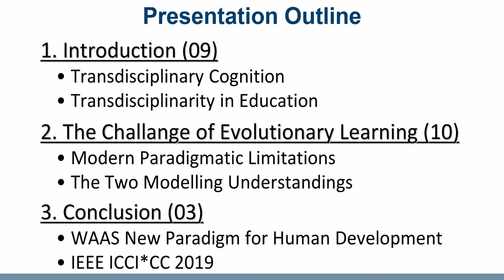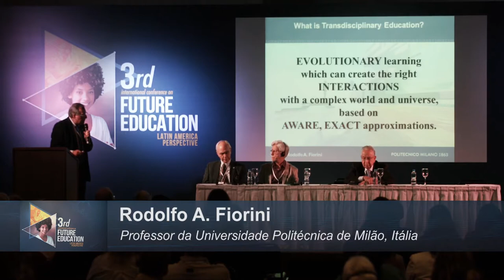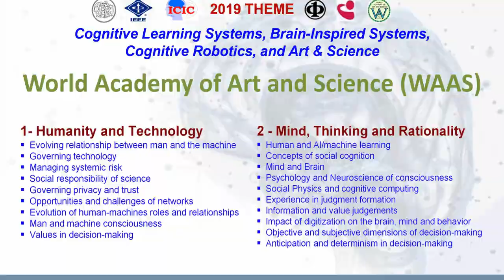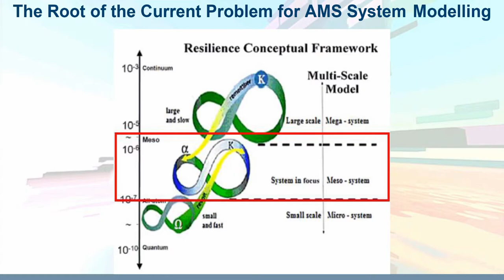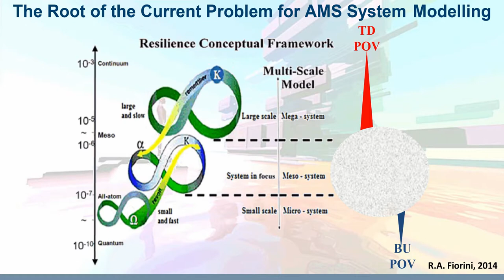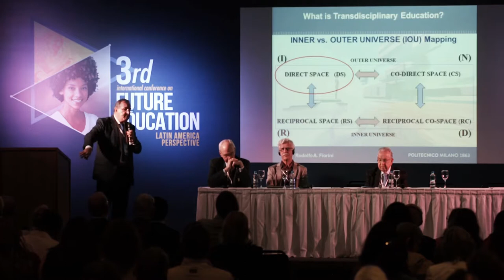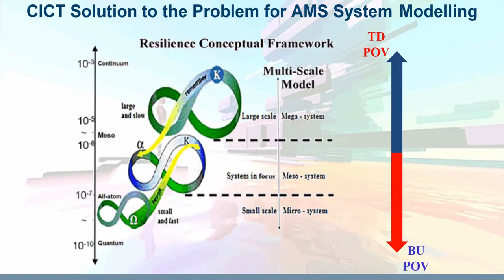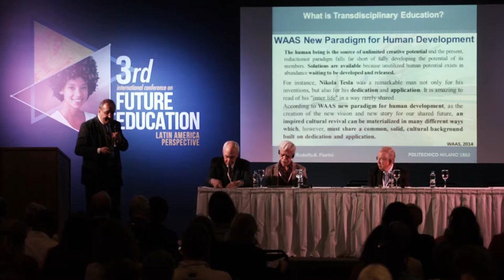What is Transdisciplinary Education? | Rodolfo Fiorini | 3rd Intl. Conference on Future Education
Title of Presentation: What is Transdisciplinary Education?
Speaker: Rodolfo Fiorini
Designation: Academic Scientist, Politecnico di Milano, Italy, Fellow, WAAS (Italy)